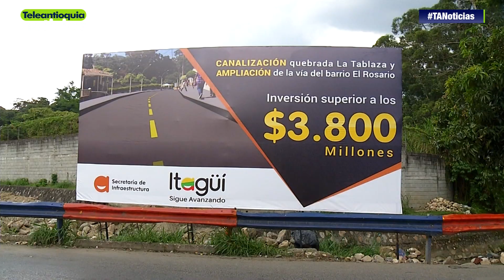Cierres viales por obras en el barrio El Rosario de Itagüí - Teleantioquia Noticias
Con motivo del inicio de obras en el municipio de Itagüí para canalizar la quebrada La Tablaza y adelantar la ampliación de la vía que conduce al barrio El Rosario, la calle 48 estará parcialmente cerrada. Aquí las les contamos cuales son las vías alternas.